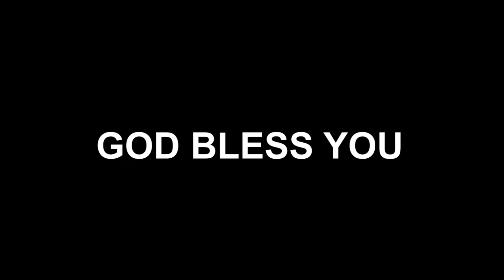పరలోకపు గ్రంథాలు | డాక్టర్ శరత్ బాబు | సుభవార్తటీవీ